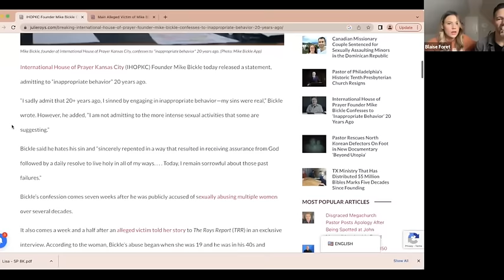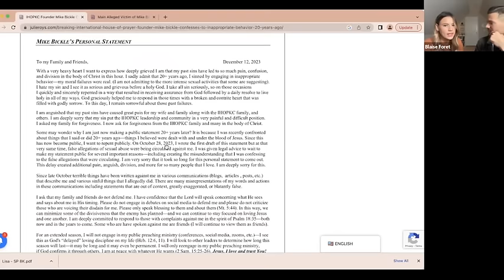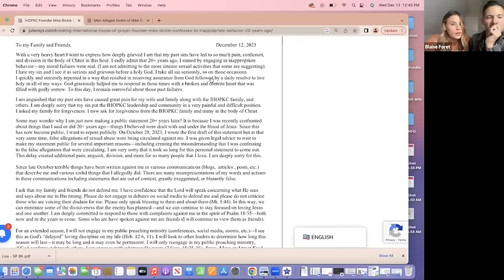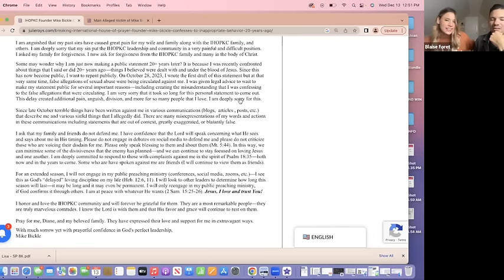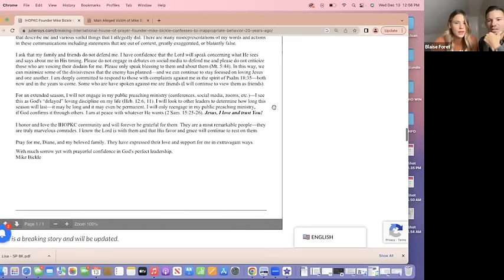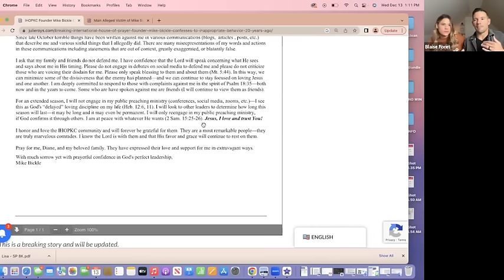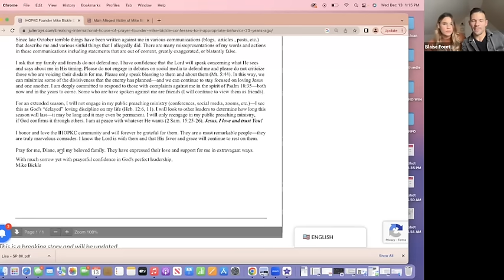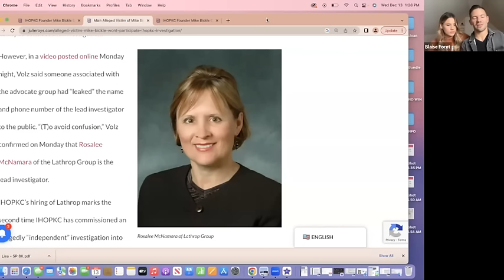IHOPKC MIKE BICKLE Makes First Statement - Confesses to "Inappropriate Behavior"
This episode Blaise and Christina break down Mike Bickle's "confession" and first public statement since October 20th where he preached on a prophetic word about future "betrayal"

Welcome to our podcast!

Currently covering the IHOPKC and Mike Bickle scandal as Blaise spent almost 5 years in leadership at IHOPKC and gives context and breakdown to much of the controversy.